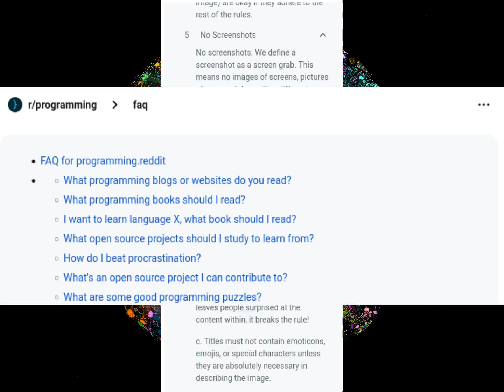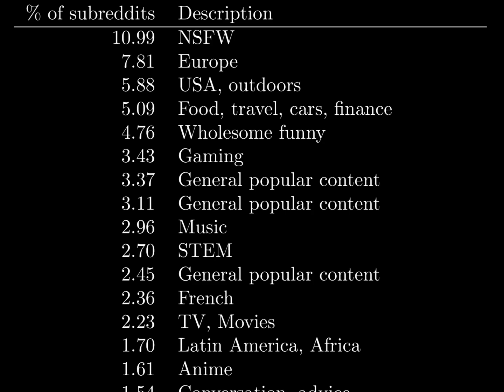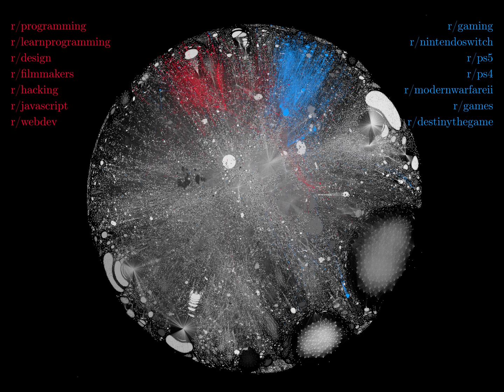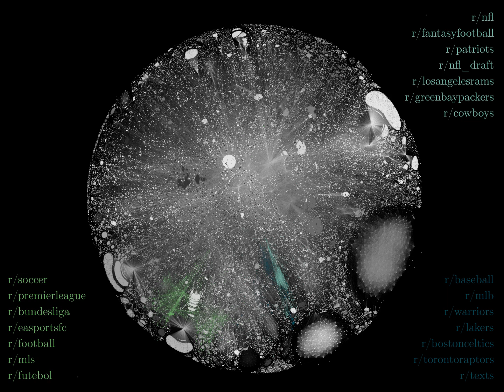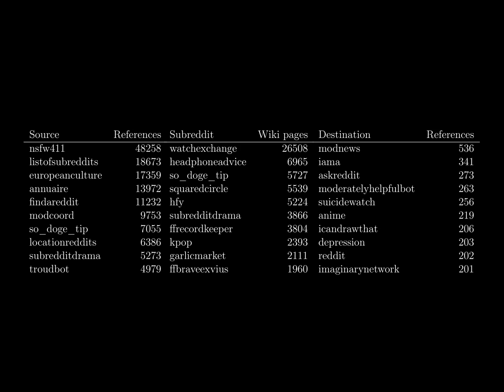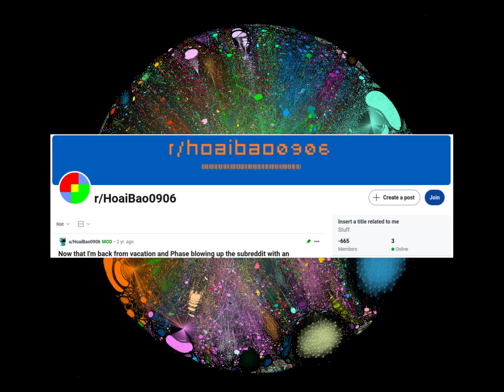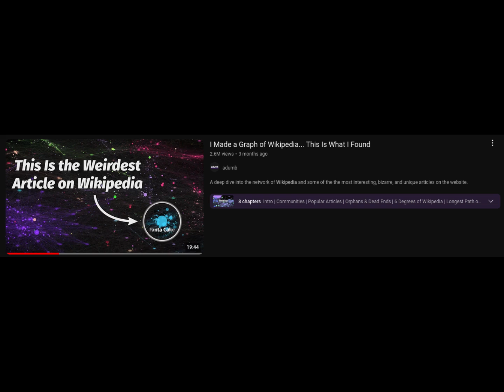Graphing Reddit: Insights Through Data Analysis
An overview of Reddit's communities, as well as it's weirder side.

Music: Nocturnes, Op. 48: No. 2 in F-Sharp Minor performed by Arthur Rubinstein

0:00 Introduction
0:31 What does the data mean?
1:40 Community composition
3:16 NSFW, referencers, and the referenced
4:35 Most referenced nonexistent subreddits
5:03 Negative subscribers and invalid names?
6:21 Conclusion
6:49 Addendum